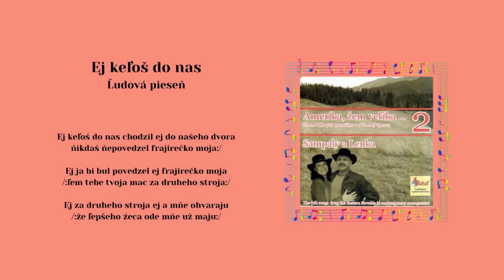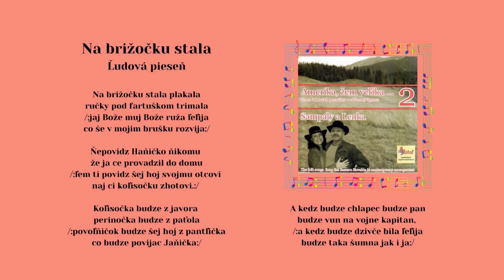AMERIKA 2 SamPaly Paľo Antuš, Ej keľos do nas, Na brižečku stala, ľudové, Videorohaľ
Kúpiť piesne mp3 na USB kľúči - Album Amerika 2 - SamPaly a Lenka

00:00 Ej keľoš do nas
01:12 Na brižečku stala

Pavol Antuš - spevák, muzikant a producent v jednej osobe. Voľakedy hrával a spieval vo folkovej skupine DRIŠĽAK. Pripravil pre vás druhý album, kde si prizval hosťa - Lenku Kvakovú, ktorá účinkuje ako speváčka.